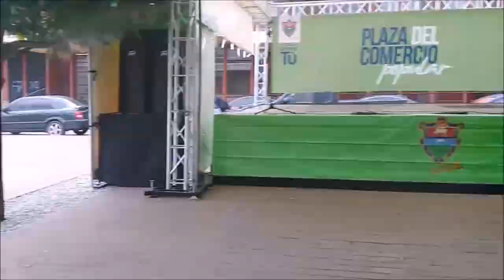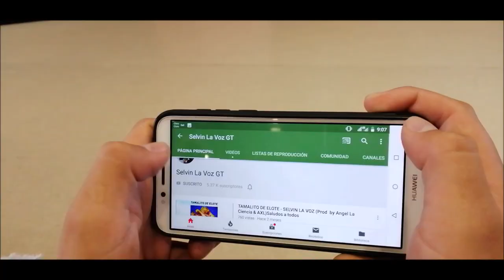ESTO SE SALIÓ DE CONTROL | COSECHA DEL RÁBANO | Ep. 6 Temp. 1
Tengo el corazón conmovido en agradecimiento a Dios por habernos dado la cosecha de estos deliciosos rábanos.
Gracias a ustedes por serguir de cerca este tipo de vídeos, gracias en especial a quienes compran porque ayudan al proyecto que mis padres tienen.
EN NOMBRE DE MIS PADRES UN AGRADECIMIENTO A DIOS Y A USTEDES.
Hagan sus pedidos en los siguientes enlaces. Gracias y bendiciones.